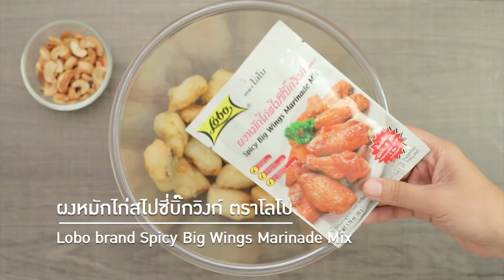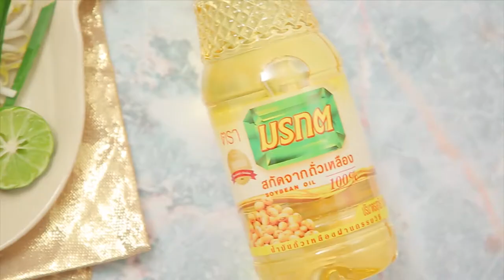'เห็ดเผาะ เชิญยิ้ม' ปล่อยมุขฮาน้ำตาเล็ด l กินได้ก็กิน l EP 117 [ 1/3 ]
'เห็ดเผาะ เชิญยิ้ม' ปล่อยมุขฮาน้ำตาเล็ด แต่อาหารจะอร่อยชวนน้ำลายไหลหรือไม่

▲Line @yingsakfood